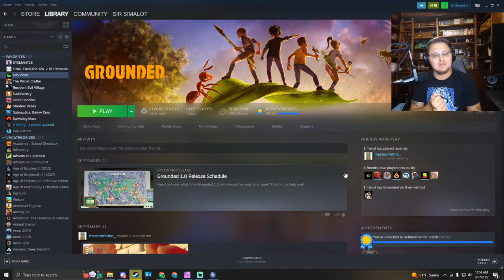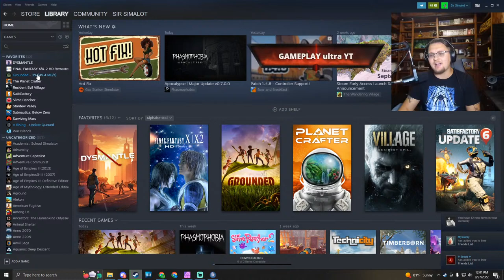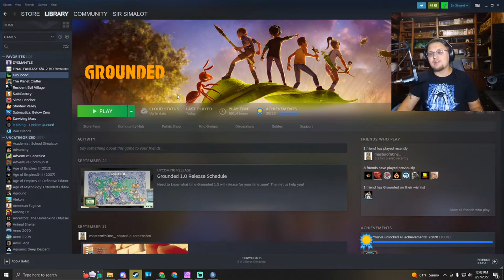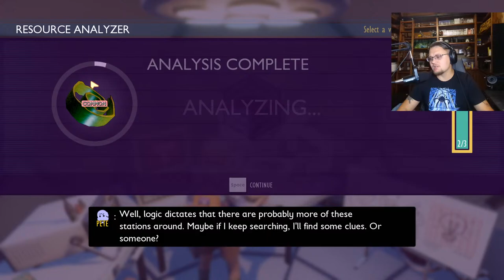WHO IS THE BAD GUY? Grounded 1.0 - Grounded Largest Update Ever!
Please Note that This is A Live Stream and i aim to have a good time!